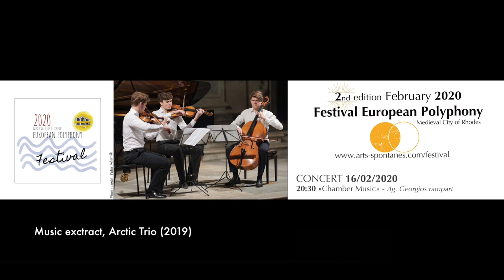CONCERT ARCTIC TRIO « Chamber music » (Festival European Polyphony_Rhodes 2020)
After the first successful release of the Festival « European Polyphony » in the Medieval City of Rhodes on February 2019, and the warm reception of the public, the French association Arts Spontanés aims to launch the second edition in February 2020,  14,15 & 16/02/2020 in collaboration with the association Ars Artis (Rhodes).

Festival's institutional partners :
South Aegean Region - Municipal Organization for Culture and Sports of Rhodes (DOPAR) - French Consular Authority of Rhodes

A bridge between Paris and the island of Rhodes.
The Festival « European Polyphony », a Greek-French collaboration.

The festival aims to transform the City into an active music workshop, allowing the public to participate in numerous interactive music workshops and concerts with the participation of internationally renowned artists and musical ensembles. It's a new way of meeting through art and experiencing classical music.

DISTRIBUTION

MUSIC
Marcel Pérès (Fr), organ - Yiorgos Kaloudis (Gr), classical Cretan lyra, cello - Savvas Karatzias, composer - Andreas Moustoukis (Cy), composer - Christia Michael (Cy), soprano - Arctic trio (No),  Gustav Rørmark, violin - Njord Kårason Fossnes, viola - Balder Hella Mikkelsen, cello.

PHOTOGRAPHY
Adeline Bommart (Fr) - Thomas Deschamps (Fr)

Artistic Direction
Chrysanthos Antoniou, president of association Arts Spotanés, artistic director (France-Paris)
Savvas Karatzias, president of Ars Artis association (Greece-Rhodes)

Looking forward to announcing the Festival's next edition detailed program in January 2020 !